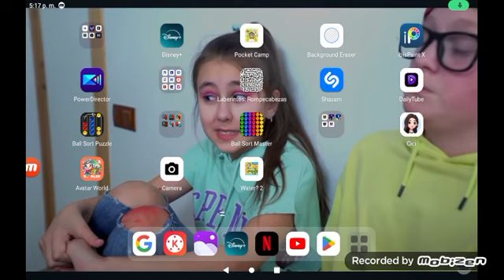I have the old gacha life, it never goes away😘😍